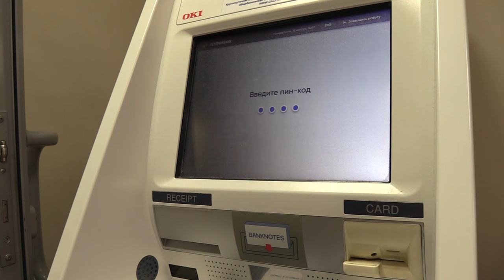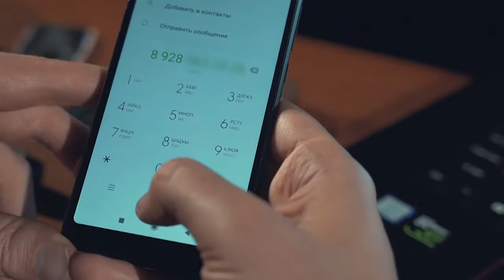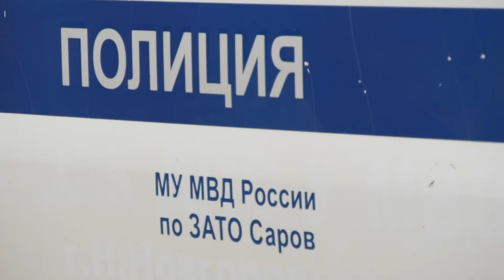Обязаны ли банки возмещать деньги, переведенные мошенникам?